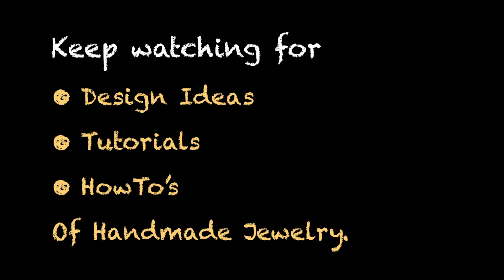How to make Simple Tassel Earrings | DIY Tassels Earrings | VHMJ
Tassel Earrings are trending these days. Lots of bollywood celebrities are wearing these neck length Tassel Earrings. In big boss marathi , Smita Gondkar, Megha Dhade & Sai Lokur are often wearing Tassel Earrings.

In this video, I bring you step by step tutorial on "How To Make Tassel Earring". I have used Embroidery Thread and Silk Thread for this Video. Please follow these tutorial to make stunning Tassel Earring at home.

VHMJ
Wear Your Own Brand